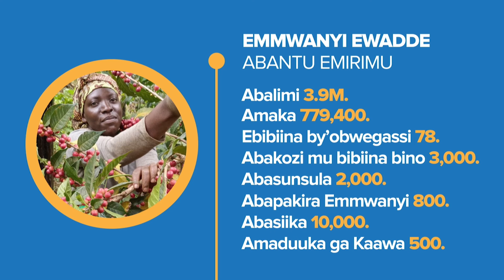Okukuba Ttooci mu Mbalirira ya Buganda, Ebyobulimi Biteereddwamu Ensimbi Eziwera